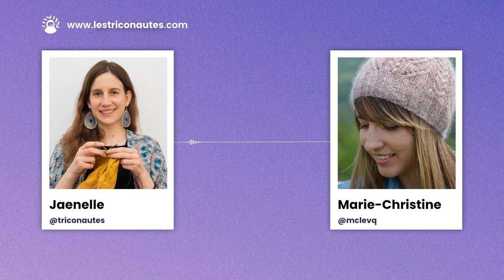Podcast Tricot - Café Tricot : Marie-Christine Lévesque nous raconte son parcours de designeuse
▬▬▬▬▬▬▬▬▬▬▬▬▬▬ AU PROGRAMME ▬▬▬▬▬▬▬▬▬▬▬▬▬▬

Dans ce podcast tricot, on va discuter ensemble avec Marie-Christine Lévesque.  Nous allons parler d'elle, de tricot et de son processus créatif en tant que designeuse de patron

Nous allons te partager aussi d'astuces tricot, des techniques tricot qui te permettront d'apprendre à tricoter tout en t'aidant à devenir une meilleure tricoteuse / un meilleur tricoteur et plus généralement un(e) meilleur(e) triconaute !

Les café tricot, c'est les nouveaux podcast tricot tendance qui sont des moments d'échanges et de partages bienveillants autour de notre passion commune : le tricot !

Le but, c'est que tu arrives grâce à notre échange à mieux découvrir l'univers du tricot tout en découvrant des astuces, des ouvrages ou des livres qui te permettront de progresser.

Dans cette vidéo, on va partir à la rencontre de Marie-Christine Lévesque designeuse tricot

Voici les différentes étapes :

00:00 - Générique et introduction
00:48 - Accueil et présentation de Marie-Christine Lévesque
04:25 - Les débuts de Marie-Christine Lévesque dans le design de patron tricot
11:50 - Le processus créatif de Marie-Christine dans le tricot
17:07 - Son stock de pelotes
20:00 - Mono ou multi en-cours ?
26:30 - Les techniques tricot que souhaiterait aprendre Marie-Christine Lévesque
31:41 - Apprends le tricot avec la bible du tricot

▬▬▬▬▬▬▬▬▬▬▬▬▬▬ QUI SUIS-JE ? ▬▬▬▬▬▬▬▬▬▬▬▬▬▬